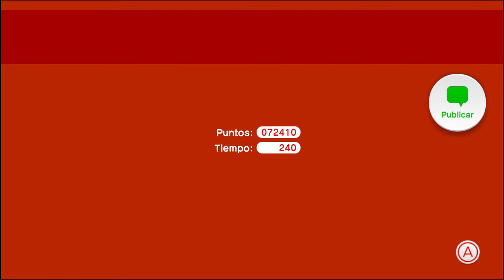Super Mario 3D World - #19 - Nos vamos al espacio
Tema del ending: Sonic the Hedgehog 3 "Popsicle" by James Wong